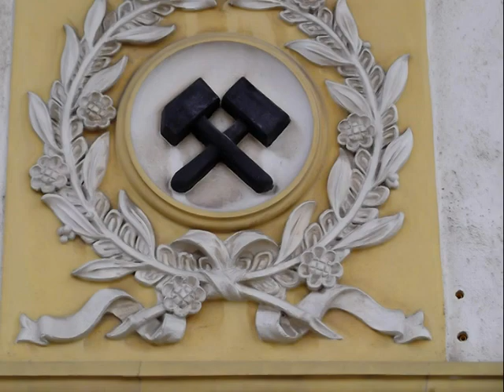Várpalota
Várpalota város Veszprém vármegyében. Egyik nevezetessége a várpalotai vár, vagy Thury-vár.